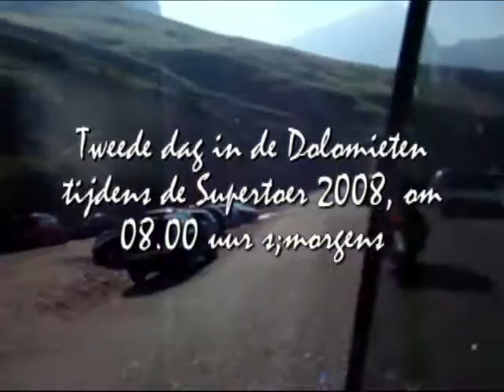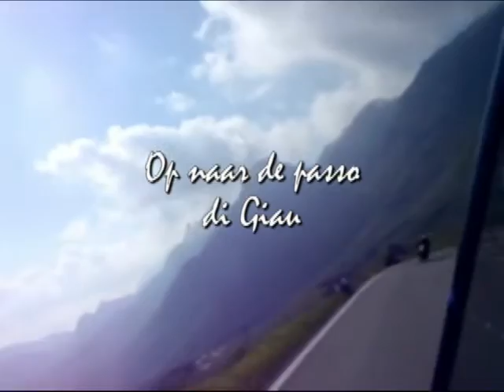Supertoer 2008, tweede dag in de bergen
Een rit van 3000 km vertrekkend vanuit Nederland, door Duitsland, Oostenrijk, Italië, Oostenrijk en weer via Duitsland terug naar huis in 6 dagen.
Gefilmd met de Olympus mju850.